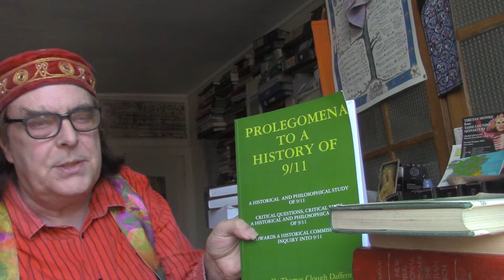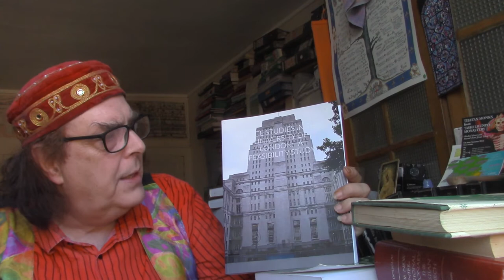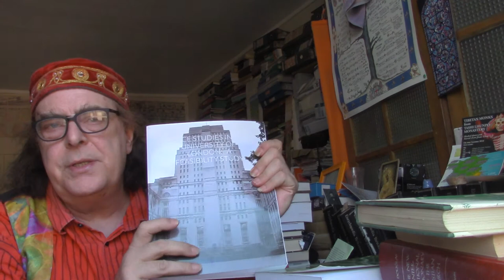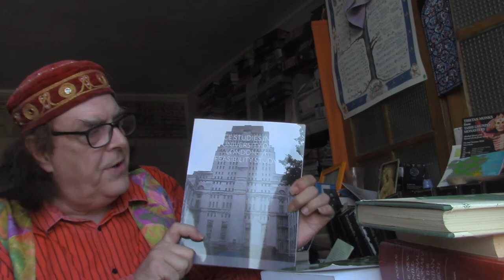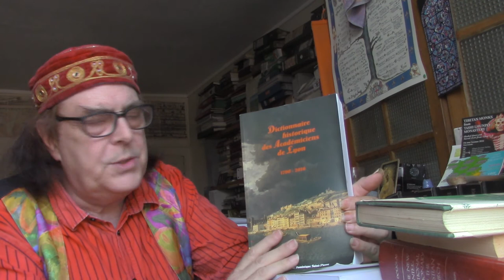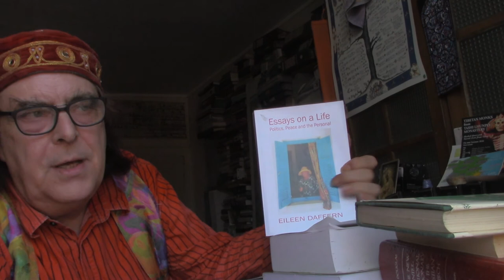SHARINGS IN CLIO, THE MUSE OF HISTORY (2)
In this Sunday talk from Clio, Daffern gives an overview of his passion for history and shares something of the influences of various historians on his own approach to historical scholarship. He starts with Herodotus and explains how history has always been about trying to understand and prevent he causes of war and violence. He explores the work of the University of London in peace scholarship and Prof Pollard who founded the Institute of Historical Research. He explains his own work as a historian and shares some of the details of his own PhD in Intellectual History and the ideas behind Transpersonal Historical research. he also shares something of his recent work on the Prolegomena to the History of 9/11, which is the first detailed historical study of the events of 9/11, and whose false narrative acted as a justification for the UK-USA capitalist war machine to invade Afghanistan, and then Iraq, unleashing chaos in the Middle East for a 20 year period of violence and lies. What would Herodotus say about all this? By using authentic historical studies we can find out the truth behind recent events and solve our current chaos through effective peace scholarship. Such is the faith of Clio in action.. (2)